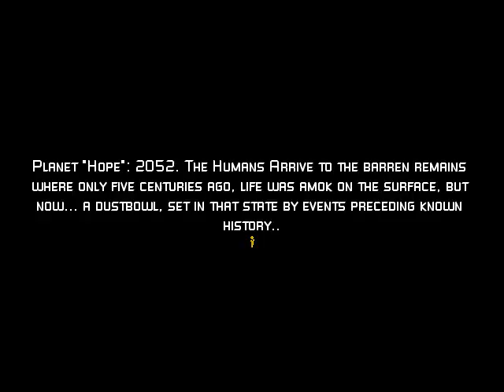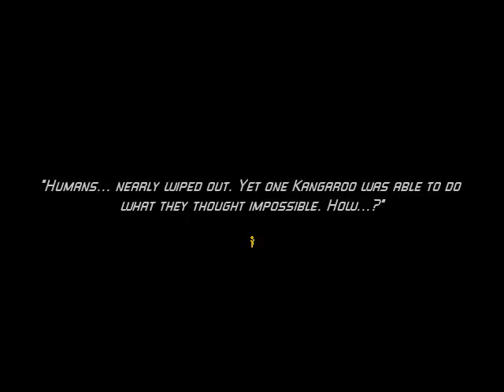I PLAY MY OWN GAME LIKE A TWAT: PART 4 **POOB**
(farts angrily)